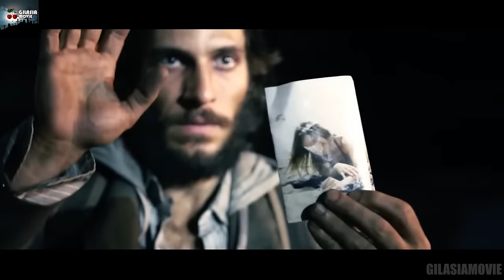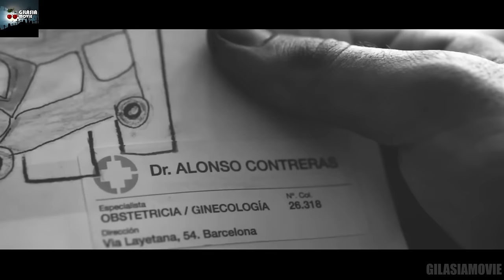بیماری وحشتناکی که باعث میشه نتونید از خونه خارج شید و تا ابد تو اتاقتون بمونید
خلاصه فیلم The last days 2013
خلاصه فیلم Los últimos días 2013
خلاصه فیلم آخرین روز ها 2013
تحلیل فیلم The last days 2013
تحلیل فیلم Los últimos días 2013
تحلیل فیلم آخرین روز ها 2013